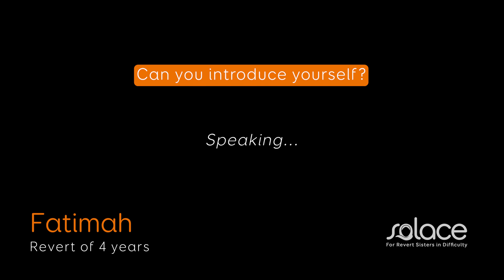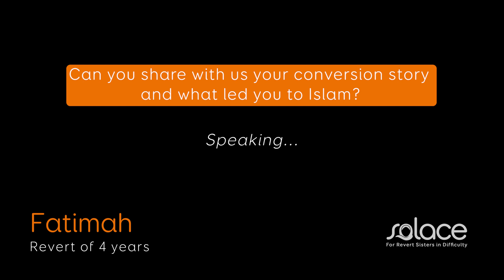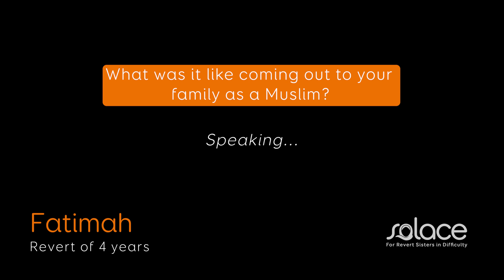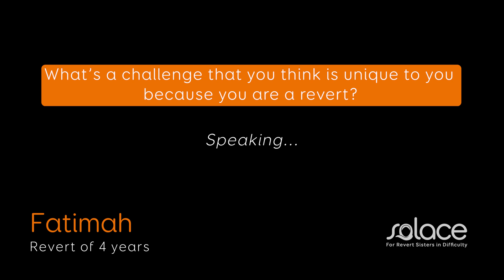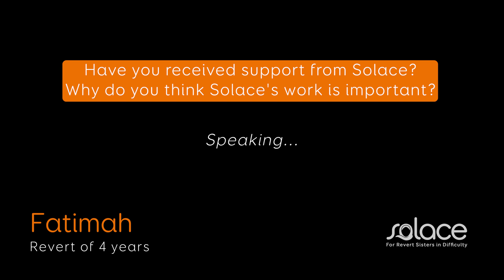A Revert's Story: Fatimah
The Revert Awareness Campaign is a project by Solace UK intended to raise awareness about the challenges of Muslim revert women. Solace UK is a registered charity supporting revert women beyond the shahadah. In 2022, over 3,600 support sessions were conducted by Solace UK to provide support to revert women.

You, too, can help keep revert women safe and protected.